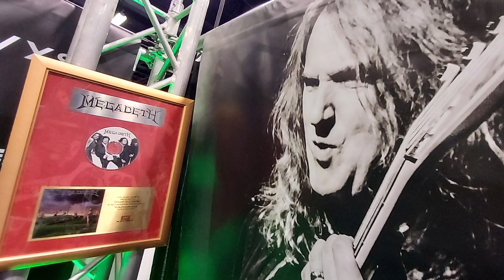Megadeth David Ellefson Interview 2024 | Nick Menza, Chris Poland, Risk & His Favourite Megadeth Era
eonmusic interviews former Megadeth man David Ellefson about Kings of Thrash, Ellefson Coffee co, the Nick Mensa documentary, and his favourite Megadeth Era. Recorded at NAMM Show, Anaheim, California, January 2024.